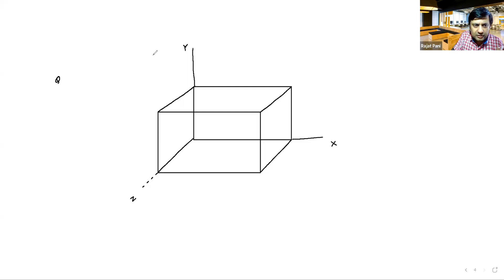Vectors 14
# Representation of any vectors or resultant in terms of unit vectors
# Determination of UNIT vectors
# Determination of magnitude of vectors
# Direction Cosines